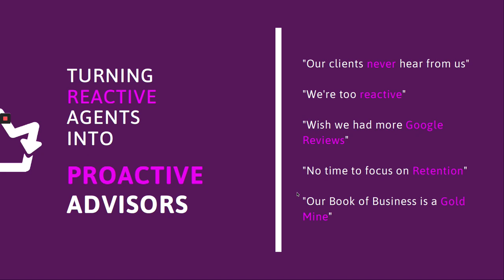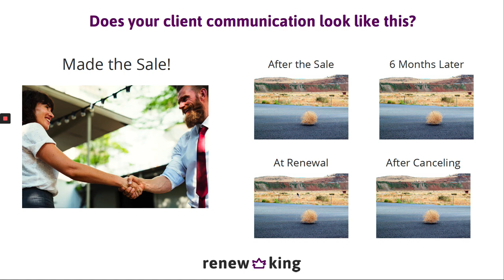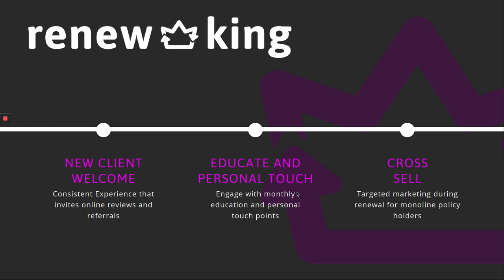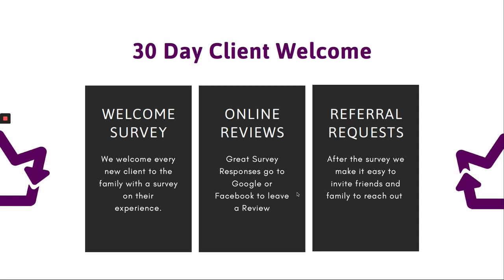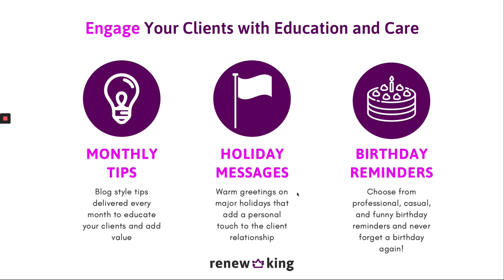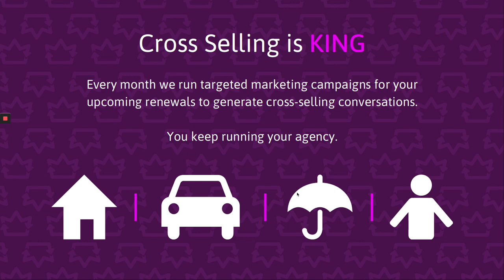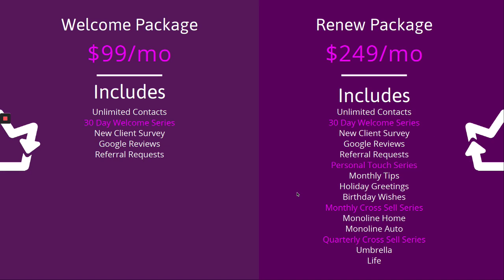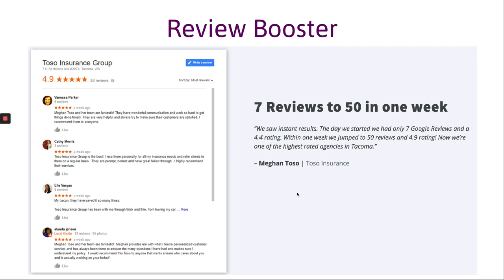Renew King Mini Webinar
Learn more about Renew King, a Client Marketing System for insurance agencies.

Renew King helps insurance agencies boost online reviews, improve retention, and cross-sell.